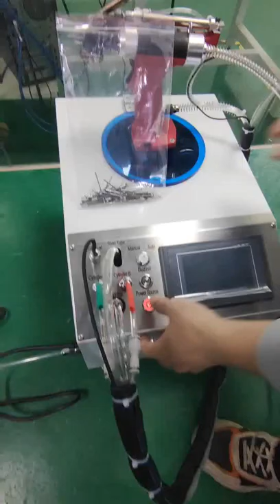Automated Feeder Rivet Gun For Long Mandrel Pop Rivets